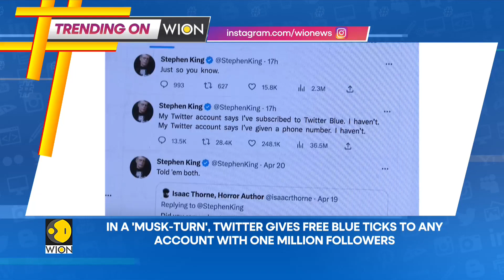American airlines flight forced to land after engine gets engulfed in flames | Trending on WION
Here, we bring you the news that is trending across WION's social media platforms - An American Airlines Boeing 737 was forced to make an emergency landing after its engine caught fire, having hit a flock of geese. The accident transpired 25 minutes after the plane took off in Ohio on Sunday.